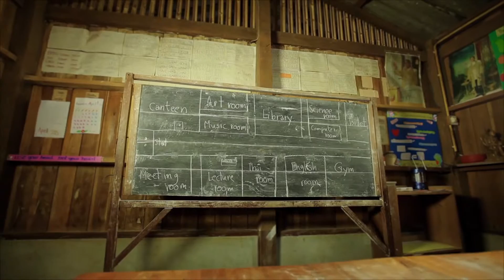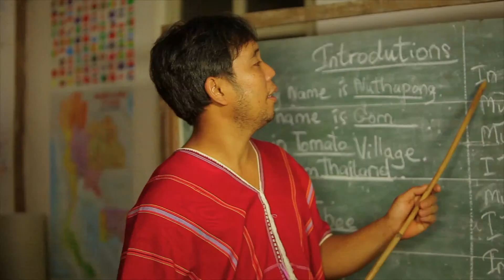Tomato Village Promo Video Final Cut